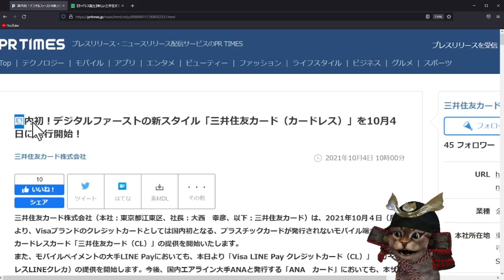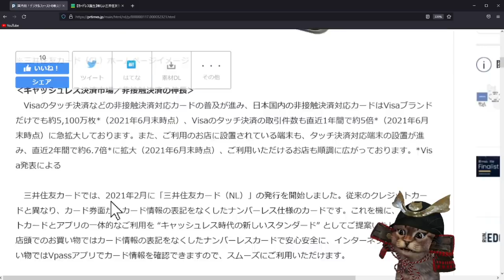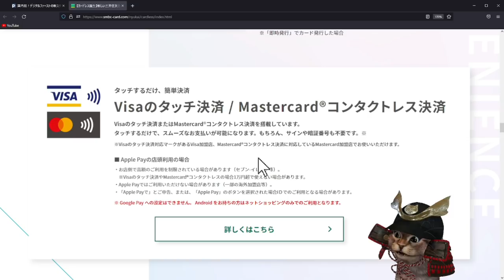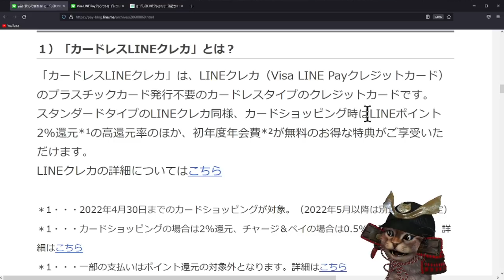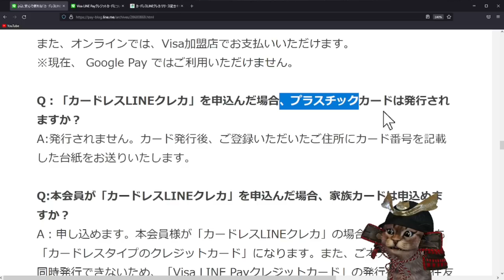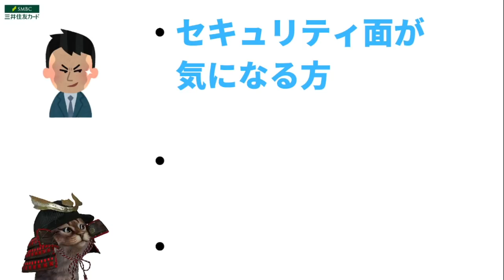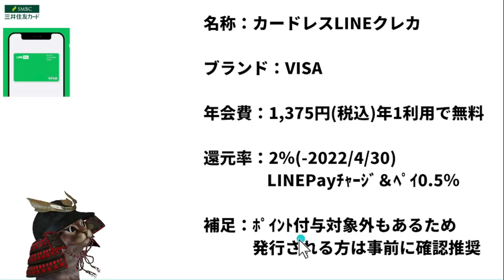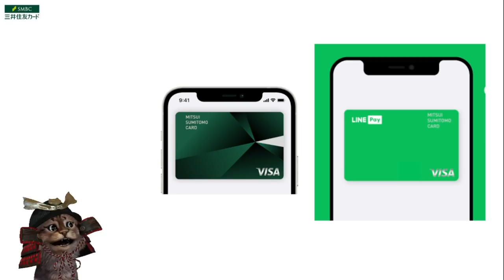三井住友カード(CL)カードレス誕生！VISA LINE Payクレカの新カード「カードレスLINEクレカ」も登場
【PR】 三井住友(CL)について